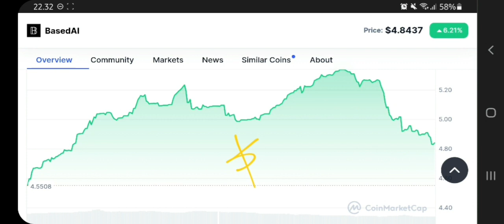BASEDAI COIN TO THE MOON‼️ BASEDAI PRICE PREDICTION $20 IS REAL‼️ INSANE AI ALTCOIN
basedai crypto pump